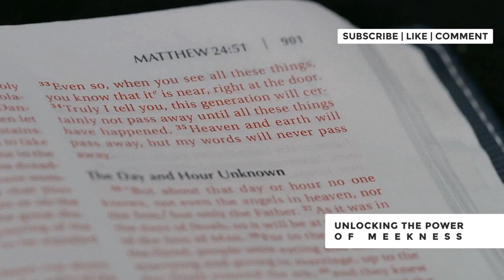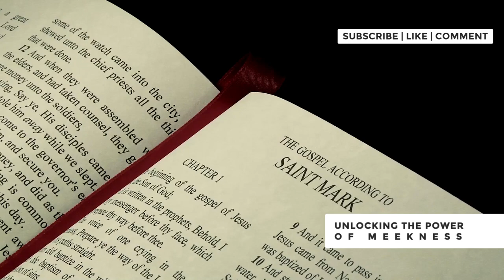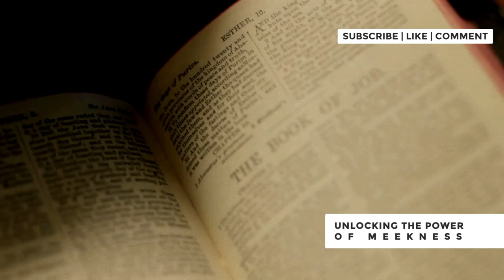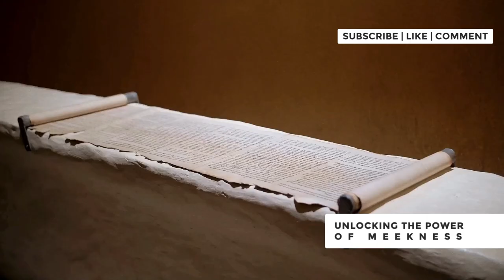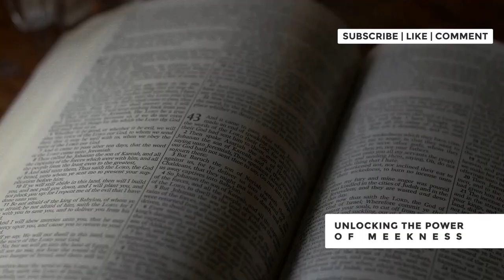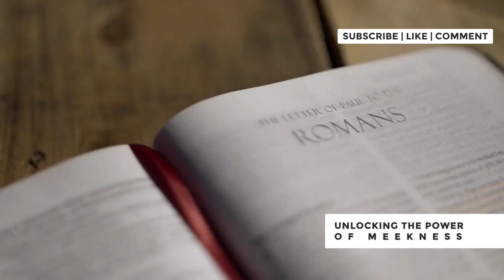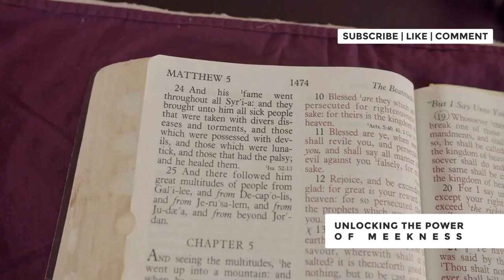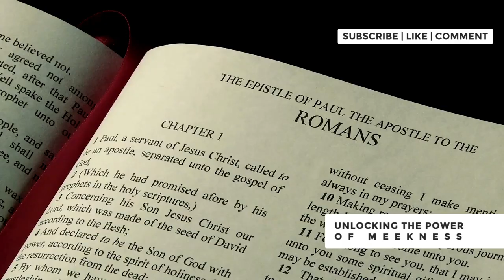UNLOCKING THE POWER OF MEEKNESS: THE THIRD BEATITUDE EXPLAINED!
Unlocking the Power of Meekness: The Third Beatitude Explained! Discover the profound wisdom behind the third beatitude from the Sermon on the Mount: "Blessed are the meek, for they shall inherit the earth." In this video, we delve into the true meaning of meekness, exploring its importance in Christian life and how it embodies strength, humility, and inner peace. Learn how embracing meekness can transform your spiritual journey and daily interactions. Whether you're seeking to deepen your faith or gain a better understanding of the Beatitudes, this video offers valuable insights and practical applications. Watch now to unlock the power of meekness and enrich your spiritual walk!

00:00:00 Introduction
00:01:38 The Context of the Beatitudes
00:02:44 Deconstructing the Concept of Meekness
00:03:58 Meekness in the Life of Jesus
00:04:58 The Promise of Inheritance
00:06:16 Cultivating Meekness in Our Lives
00:08:16 The Challenges of Being Meek in an Aggressive World
00:09:50 Meekness as a Testimony
00:11:07 Meekness and Discipleship
00:12:21 The Future Promise
00:13:32 Conclusion